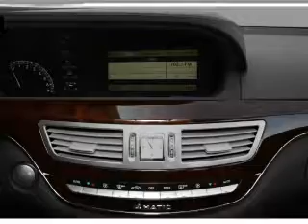2012 Mercedes-Benz S-Class - Reading PA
Year: 2012
Make: Mercedes-Benz
Model: S-Class
Trim: S550 4MATIC
Engine: 4.6 liter 8 cylinder 32 valve
Transmission: 7-Speed Automatic
Color: Black
Mileage: 0
Address:
815 Lancaster Avenue